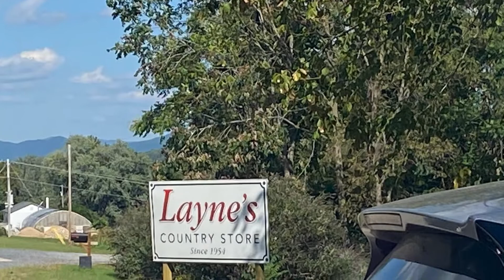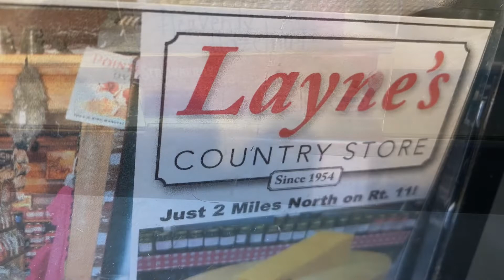The pink Cadillac Diner and Laynes country store in Nature bridge Va